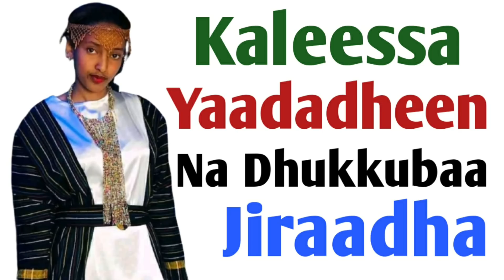Kaleessa Yaadadheen Na Dhukkubaa Jiraadha